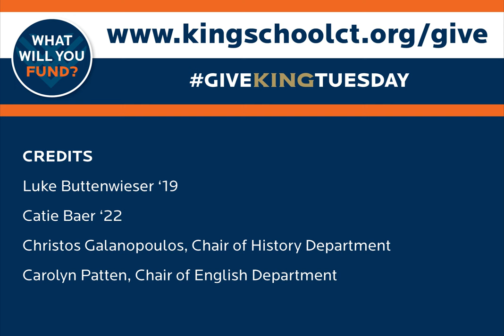GiveKingTuesday Carpool Karaoke 2018